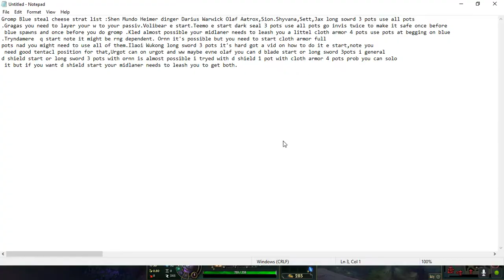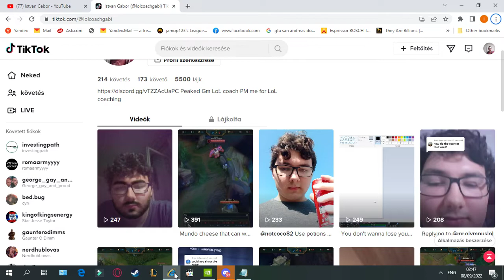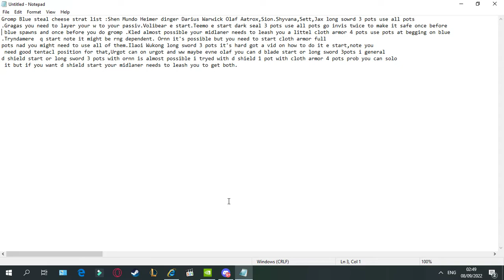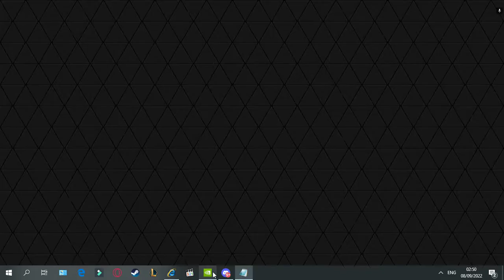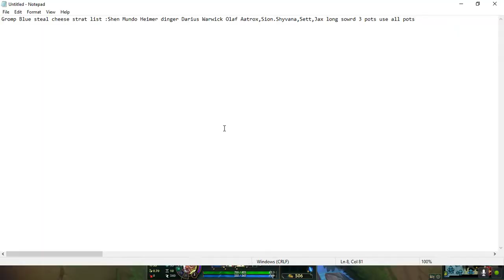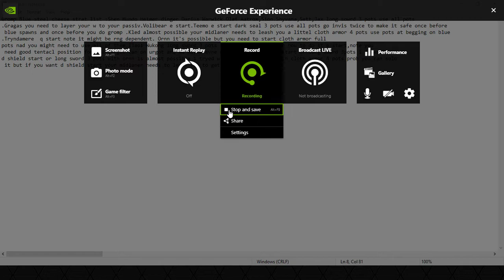Cheese Top Strat for strong early game Impact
It's more consitent to do it against full clear junglers